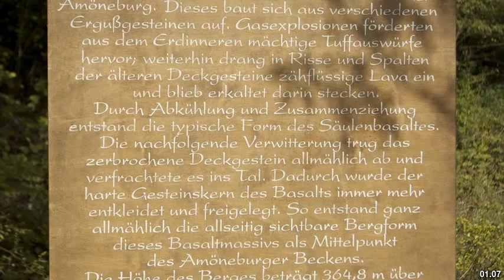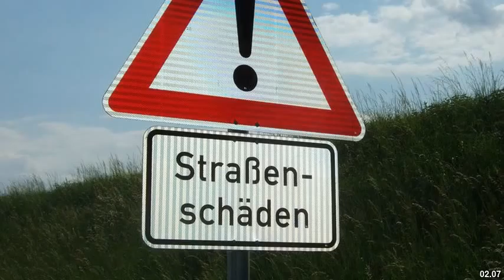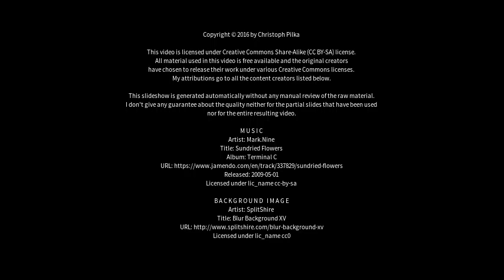Best places to visit